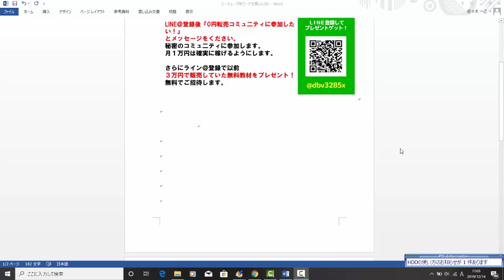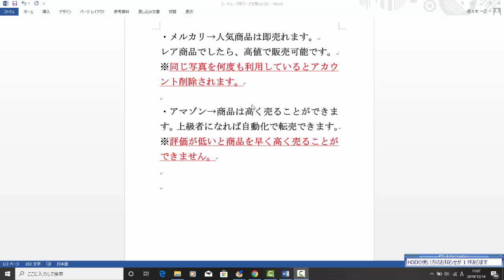【メルカリ】中国輸入転売の売れる方法の比較をリサーチ！「メルカリまたはAmazonのどちらの方法が売れますか！？」【佐々木一之】